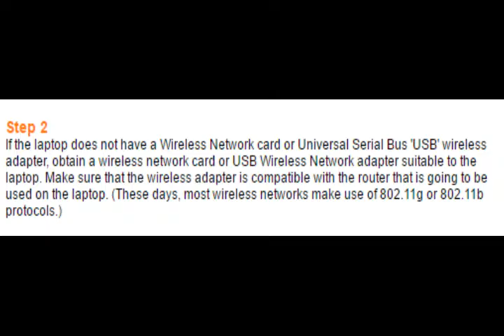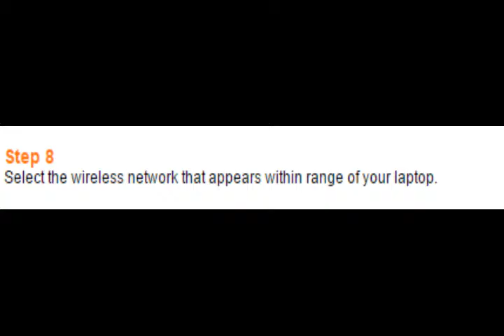How to Setup a Laptop for Wireless Network